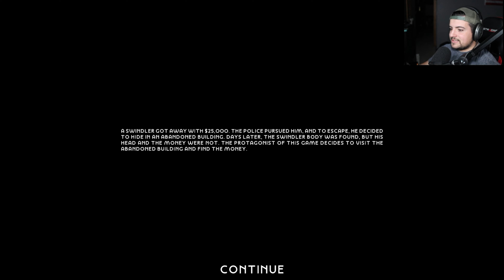Night People | SCARY WOLFY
Want to be a THICC Boi/Gril?
Then follow on these social medias

Like My Headphones?
Like my Mic?
like my Chair?